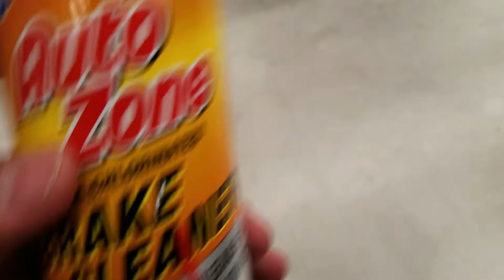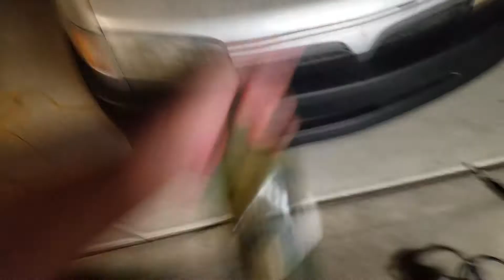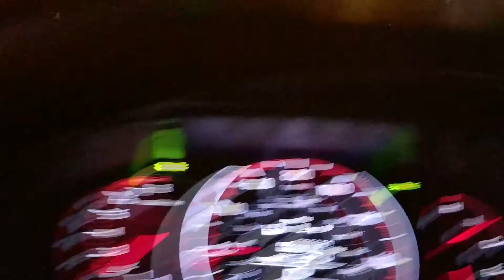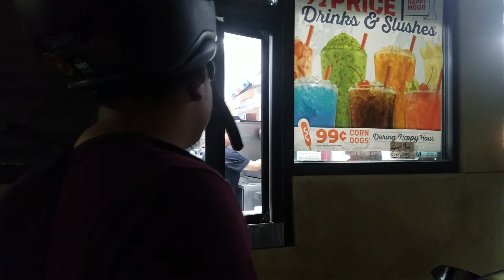My Saturday Night with the Squad! (Vlog 13)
Hope you enjoyed my Saturday Night with my Homies, while they ride their bikes and add some Camber on homies whip! (:

SC: Baby_Slick

Follow My homies on instagram